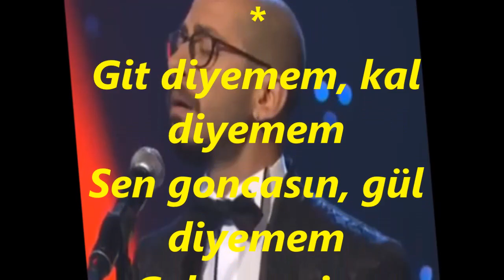Sefer KARABÜK-Gel Gönlümü Yerden Yere Vurma Güzel Ne Olursun (NİHAVEND)R.G.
SOLİST:
*SEFER KARABÜK*
VİDEOYU YAPAN
*RECEP GAYRETLİ*
GÜFTE: MUSTAFA TÖNGEMEN
BESTE: ERDİNÇ ÇELİKKOL
USUL: NİM SOFYAN
MAKAM: NİHAVEND
Gel gönlümü yerden yere
Vurma güzel ne olursun
Gül dururken dikenleri
Derme güzel ne olursun
Git diyemem, kal diyemem
Sen goncasın, gül diyemem
Çok severim, söyleyemem
Sorma güzel ne olursun
Sevgin nefes, sevgin candır
Sevgin bana heyecândır
Kalbim ince bir fidandır
Kırma güzel ne olursun